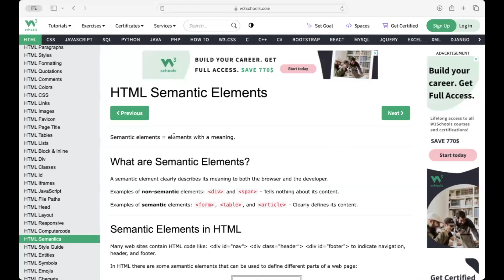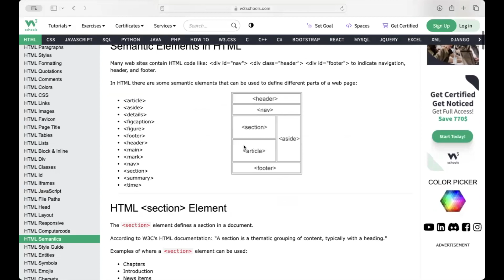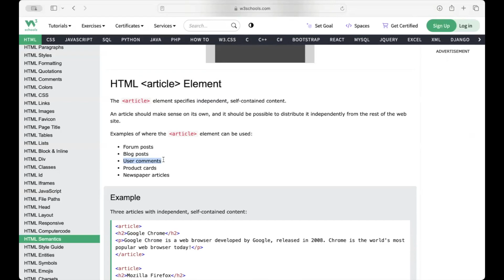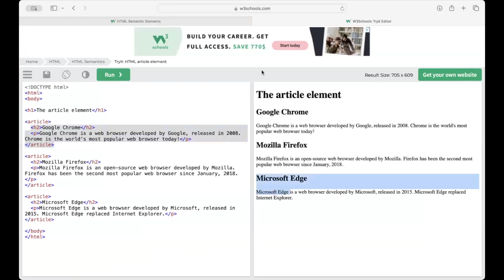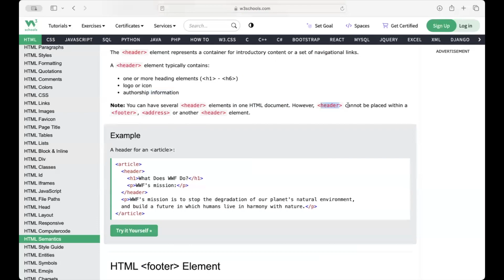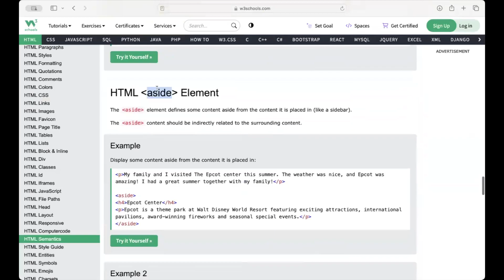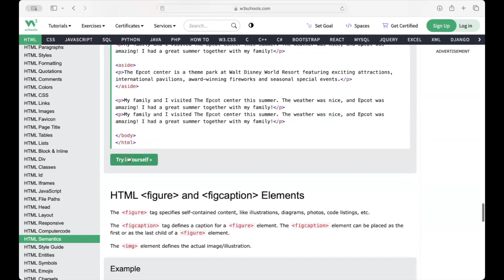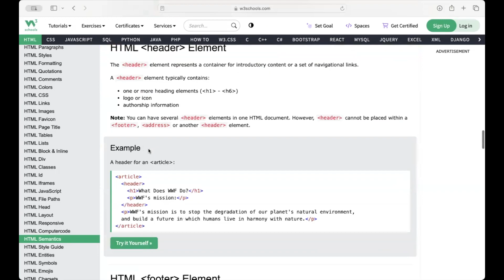HTML Masterclass for Beginners 2024: What are Semantics | Story By Rakesh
Hi Friends,
In this video I have explained
. HTML Semantic Elements
. HTML section Element
. HTML article Element
. Nesting article in section or Vice Versa?
. HTML header Element
. HTML footer Element
. HTML nav Element
. HTML aside Element
. HTML figure and figcaption Elements
. Why Semantic Elements?